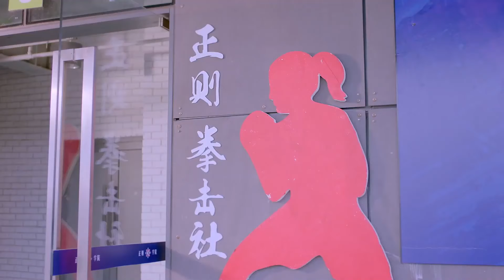So cool! My besties help me fight against the wretched men! | Sweet Combat